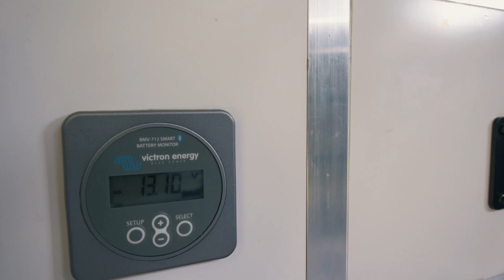4 Wheel Campers Wildcat: Ein Sommer lang im Explorer-Praxistest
Einen Sommer lang begleitete die "Overlander"-Edition einer Four Wheel Campers Wildcat die Explorer-Redaktion auf Reisen und Produktionsterminen. Konnte der europäisierte Amerikaner überzeugen? Oder war die Pop-Top-Kabine keine gute Wahl? In diesem Video blicken wir zurück.